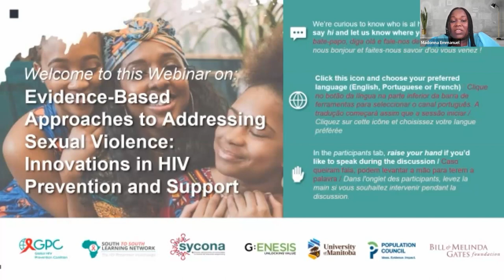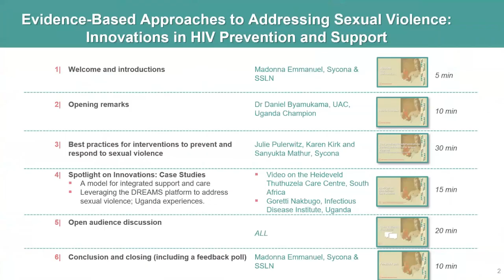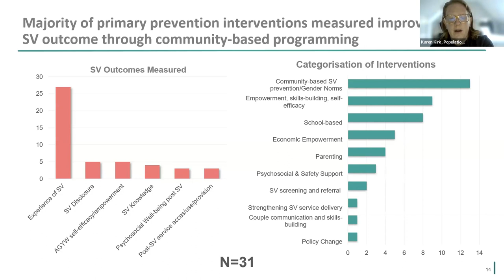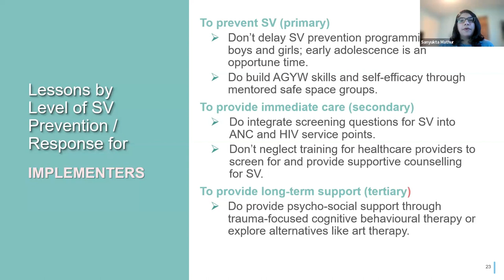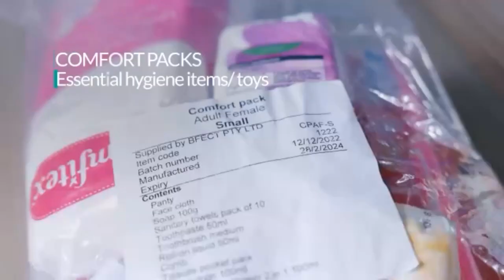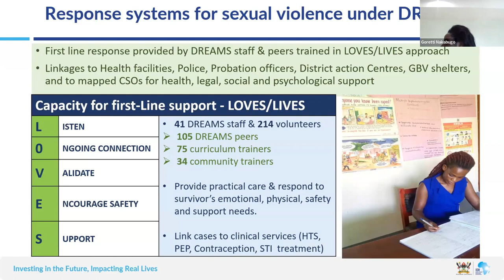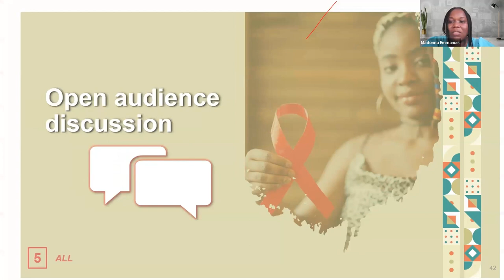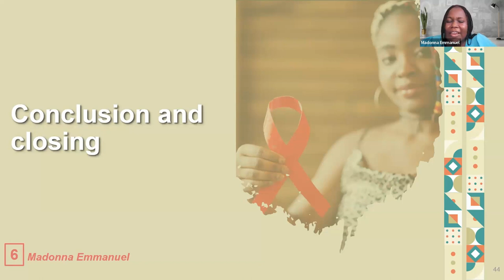SSLN & SYCONA | Evidence-Based Approaches to Address Sexual Violence & Enhance HIV Prevention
Join us for an insightful webinar as we explore evidence-based approaches for preventing and responding to sexual violence. This session will highlight best practices and innovative case studies, with a specific focus on a groundbreaking model that integrates support and care. We will also explore how the DREAMS platform has been leveraged to effectively address sexual violence, drawing from the rich experiences of Uganda.